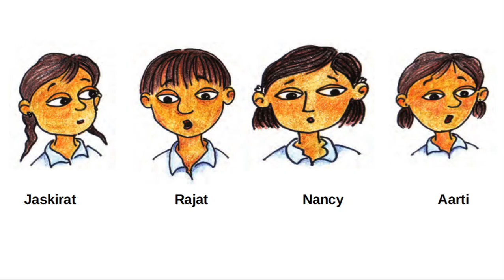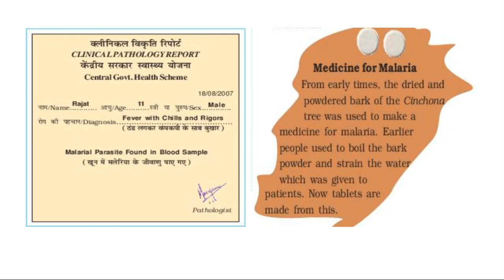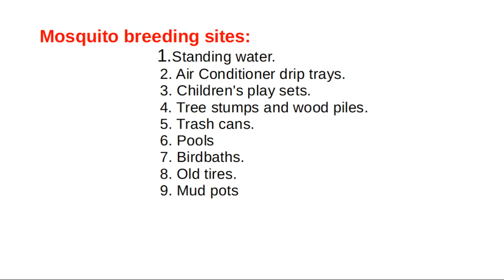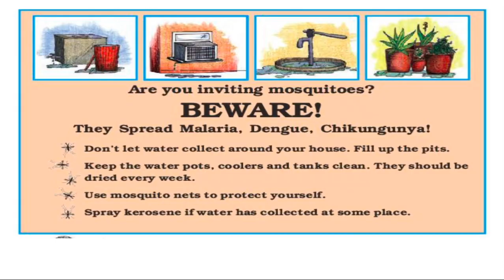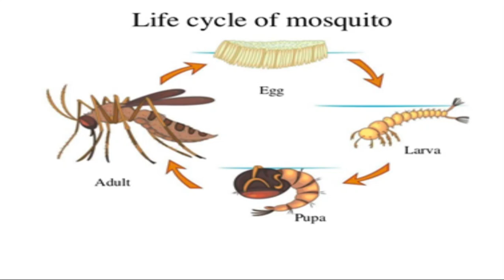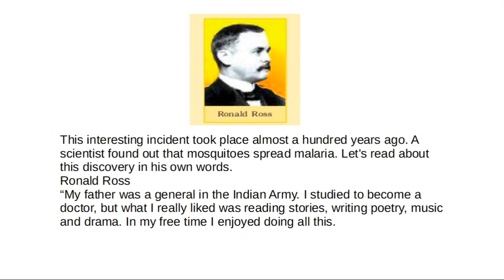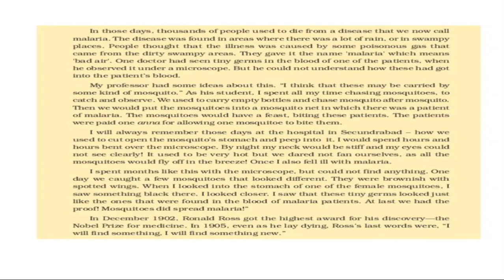5th EVS 8 1